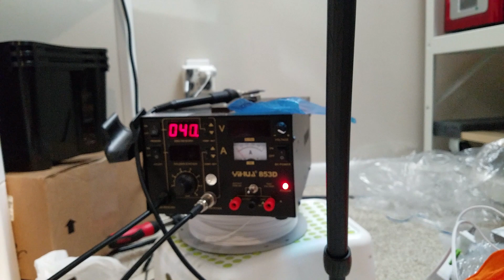Artillery Heatbreak replacement - all metal - Defective Thermistor clipped wire - from bad to worse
This the first attempt to fix the leaking heatbreak on the artillery sidewinder x1 V4. Remove teh mosquite magnum with the carriage after receiving the titanium heatbreaks and proceeded with the heatbreak replacement.